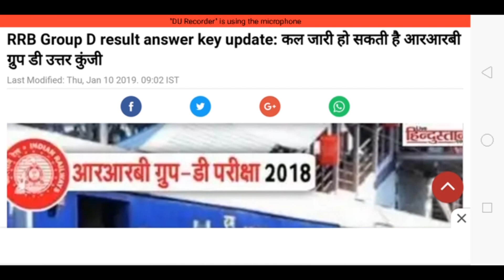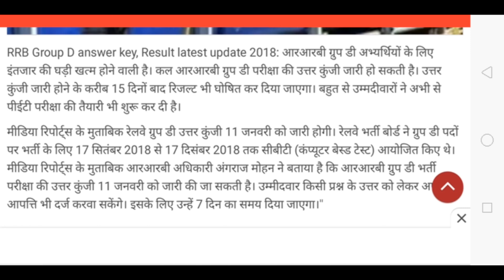रेलवे ग्रुप डी के 1.10 करोड़ छात्रों के लिए खुशखबरी आज शाम को 6 बजे आयेगी आंसर की रिजल्ट डेट घोषित।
लेक्चर 1 -

लेक्चर 2:-

लेक्चर 3:-

लेक्चर 4:-

लेक्चर 5:-

लेक्चर 6:-

लेक्चर 7:-

लेक्चर 8:-

लेक्चर 9:-

लेक्चर 10:-

लेक्चर 11:-

लेक्चर 12:-

लेक्चर 13:-

लेक्चर 14:-

लेक्चर 15:-

लेक्चर 16:-

लेक्चर 17:-

लेक्चर 18:-

लेक्चर 19:-

लेक्चर 20:-

लेक्चर 21:-

लेक्चर 22:-

लेक्चर 23:-

लेक्चर 24:-

लेक्चर 25:-

लेक्चर 26:-

लेक्चर 27:-

लेक्चर 28:-

लेक्चर 29:-

लेक्चर 30:-

लेक्चर 31:-

लेक्चर 32:-

लेक्चर 33:-

लेक्चर 34:-

लेक्चर 35:-

लेक्चर 36:-

लेक्चर 37:-

लेक्चर 39:-

लेक्चर 40:-

                      " जय बालाजी महाराज कृपा कीजिये"